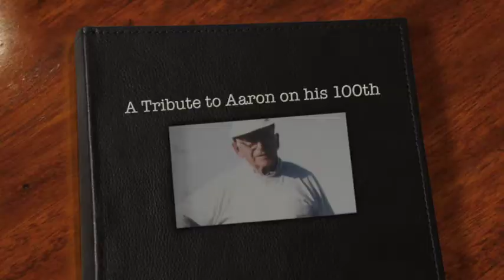A Tribute to Grandpa Aaron's 100th birthday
Aaron David Kazin was born on June 30 1914. He was an adored and respected by everyone who knew him for his wisdom, calmness, and caring.

In this brief eight minute video his relatives and friends share what he meant to them, in what would have been his 100th birthday. This video is dedicated with a lot of love to his wife Elinor, who has kept Aarons memories alive for years to come.